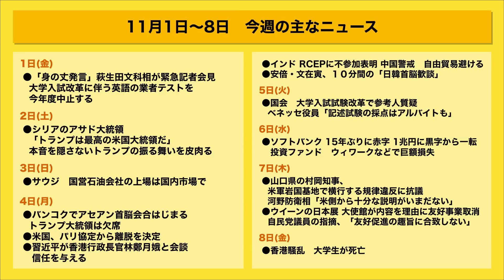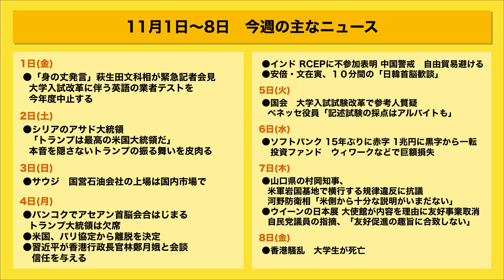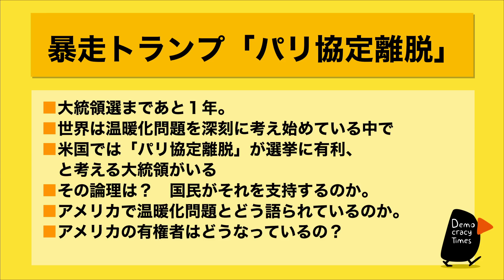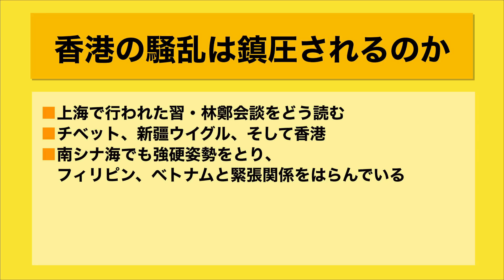身の丈発言とその後 ウイークエンドニュース 2019.11.08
ウイークエンドニュース2019年11月08日(金)
身の丈発言とその後

[出演]
高成田 享(元朝日新聞 アメリカ総局長)
望月 衣塑子(東京新聞記者)
甘粕 代三(中国専門の売文家)

[司会]
山田 厚史 (ジャーナリスト)

‹議論のテーマ›
●暗闇の大学入試改革
・申込開始直前になって萩生田文科相が表明
・国立大学協会など、試験制度の問題点は指摘されていた
・文科省は正面突破する構えだったが…
・スキャンダル大臣２人を切った「早めの危機管理」をここでも打ち出したが…
・自公内部からも異論が噴出
・５日、参考人質疑で「不透明な政策決定のやり方」が明らかに
・「お代官・越後屋」が英語民間テストになかったか
・加計疑惑と似た「結論先にあり」、役所の会議は手順を踏むだけ」パターン
・ベネッセ・下村は、パソナ・竹中と似ていないか？
・だが、国会の焦点が「大学入試」に移り、ホッとしているのは菅？
・辞任した二人の閣僚は、無派閥で菅の子飼い

●暴走トランプ「パリ協定離脱」
・大統領選まであと１年。
・世界は温暖化問題を深刻に考え始めている中で
・米国では「パリ協定離脱」が選挙に有利、と考える大統領がいる
・その論理は？　国民がそれを支持するのか
・アメリカで温暖化問題とどう語られているのか
・アメリカの有権者はどうなっているの

●香港の騒乱は鎮圧されるのか
・上海で行われた習・林鄭会談をどう読む
・チベット、新疆ウイグル、そして香港
・南シナ海でも強硬姿勢をとり、フィリピン、ベトナムと緊張関係をはらんでいる

‹カンパのお願い›

市民スポンサー会員を募っています。１万円以上のカンパは年間市民スポンサーとさせていただきます。銀行への振込の場合はメールアドレス等教えていただきたいこともありますので、お問い合わせから 件名に年間スポンサー 内容 に振込先(ゆうちょor三菱東京UFJ)、振込日、お名前を記載の上、ご連絡をお願いいたします。デモクラシータイムスよりという件名でメールを返信いたします。

神楽坂支店（店番号０５２）
普通　０４６２８１３
一般社団法人 デモクラシータイムス